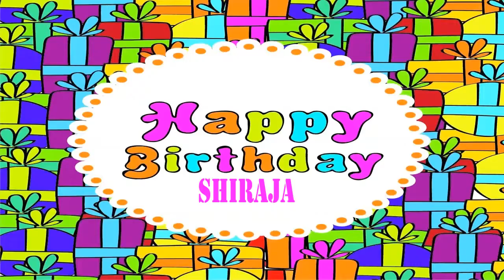Shiraja Wishes & Mensajes